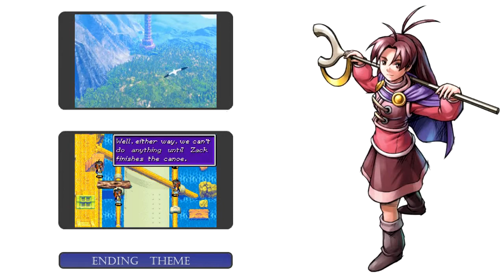Golden Sun: The Lost Age 11 - The Trainer's Whip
Hello and welcome to more Golden Sun: The Lost Age. This time around we (mostly) finish off the desert and also track down yet another rare class-changing artifact: The Trainer's Whip.